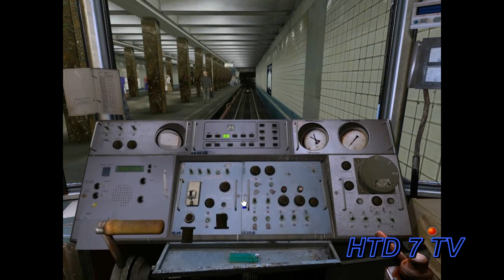Trainz 2010 Moscow Metro GZL 4 part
Поездка по ГЗЛ на номерном от Красногвардейской до Речного Вокзала.